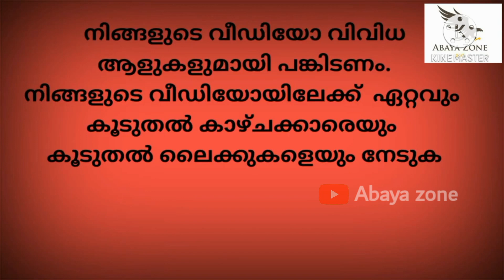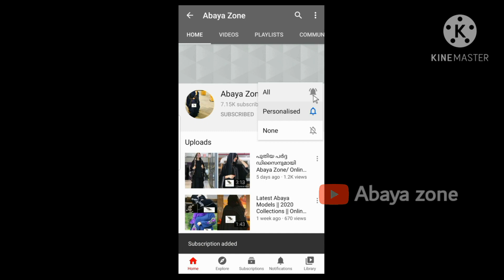Abaya Zone Abaya Review Contestant-4 പർദ്ദ റിവ്യൂ മത്സരം ||Abaya Review Competition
For Abaya Orders👇🏻
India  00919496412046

🦅 India and UAE Free Delivery

Click for Video 👇🏻

Latest Abaya Models/Online Abaya Collections/Online Pardha/Burqa/Hijab 2020/വെറൈറ്റി ദുബായ് പർദ്ദ, Hijab Tutorial, Burqa, Dubai Pardha Designs